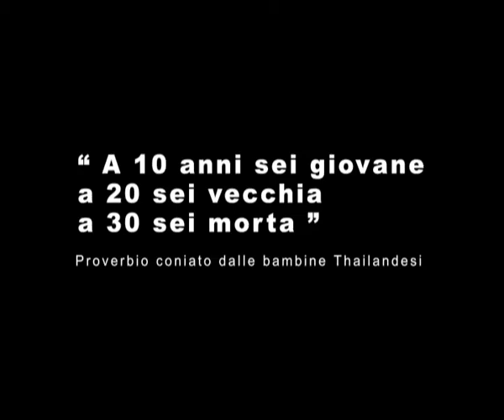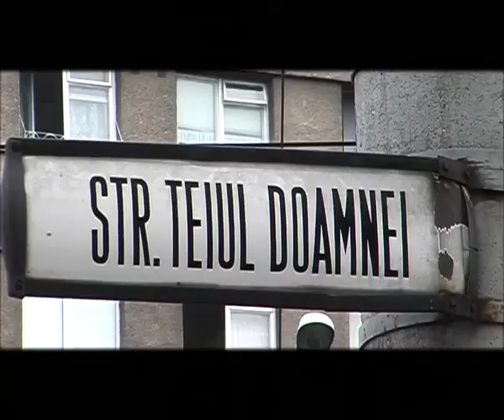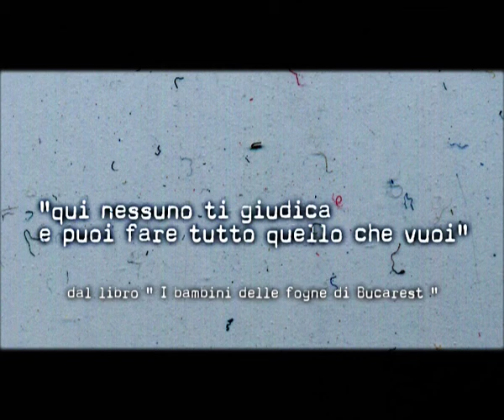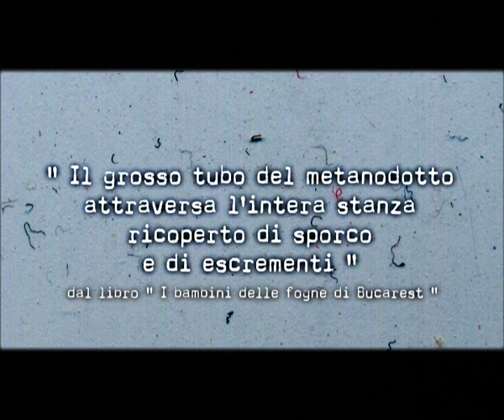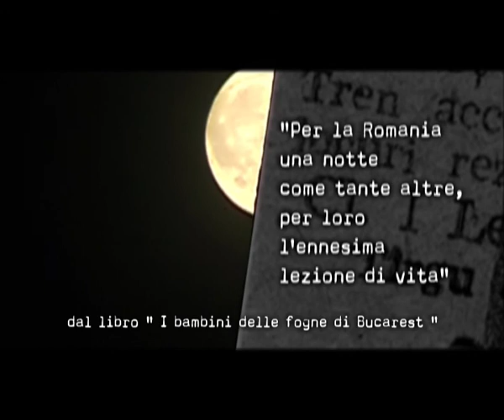Gara de Nord